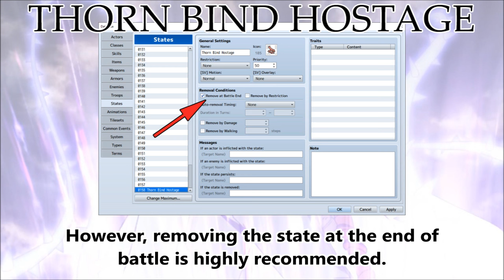Tips & Tricks - Thorn Bind Hostage (Log Horizon) - RPG Maker MV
Thorn Bind Hostage is a skill from the light novel/anime Log Horizon. It binds the foe with 5 roots, which upon being physically struck, will cut and release damage to the foe. Now, you can recreate this effect in RPG Maker MV!